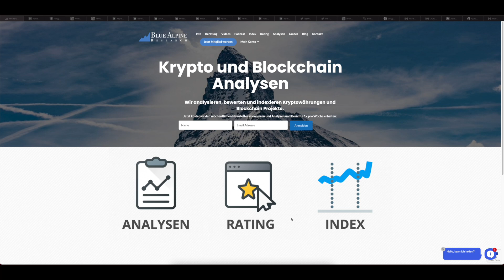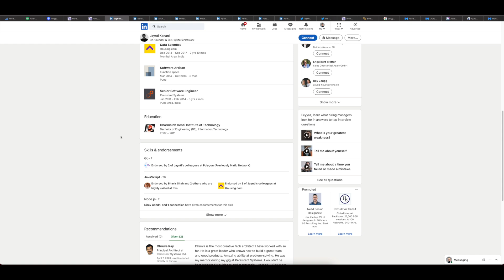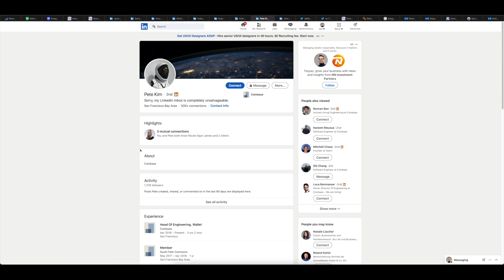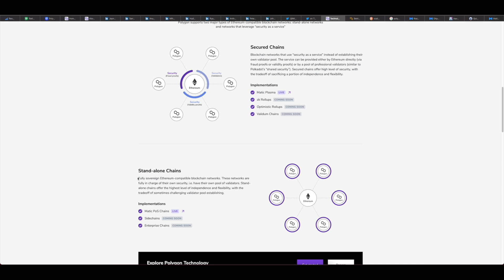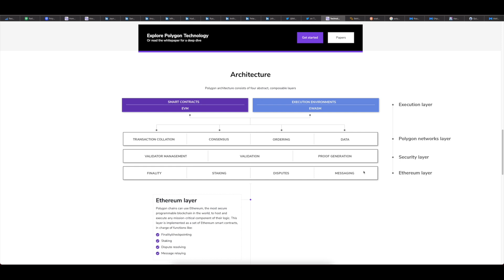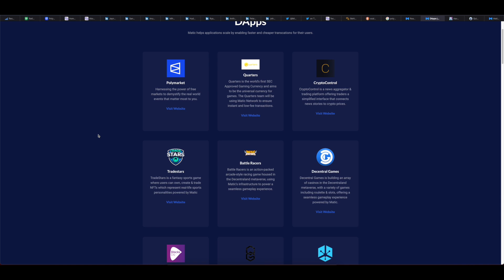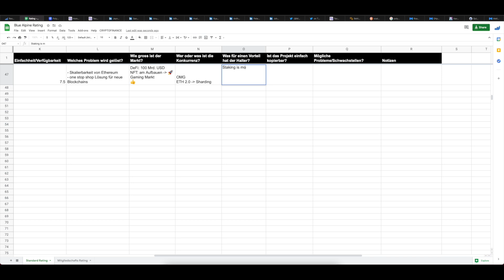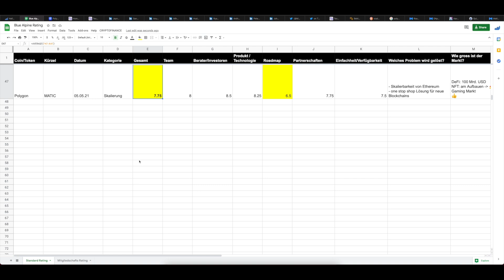Polygon (MATIC) Coin Analyse - Skalierbarkeit für Ethereum? Nächste DeFi Rakete? Günstige Gas Fees?